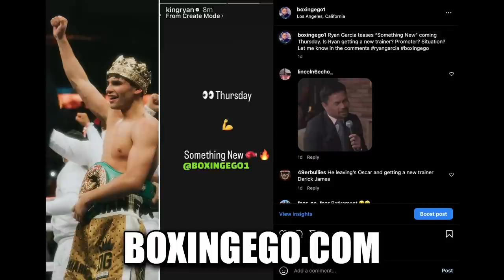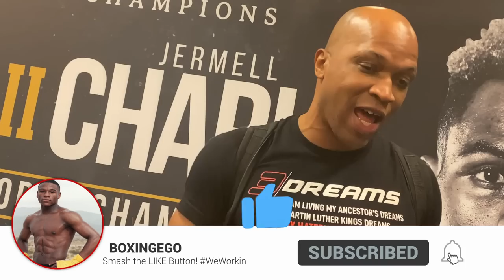ERROL SPENCE SECRET SHAPE MUSCLES REVEALED REVEALED IN RYAN GARCIA CAMP TRAINER ANNOUNCEMENT PHOTOS!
Errol Spence Stay Ready Training EXPOSED! Errol Spence In Secret, Sneaky Training Camp Shape For Upcoming Fights, exposed in new photos from Ryan Garcia announcing he's teaming up with Spence trainer Derrick James after a LOSS to Gervonta "Tank" Davis. — ERROL SPENCE IS IN REAL SHAPE MUSCLES REVEALED REVEALED IN RYAN GARCIA CAMP TRAINER ANNOUNCEMENT PHOTOS! Fresh and Valuable Critical REVIEW and Educational Video content by Boxingego.